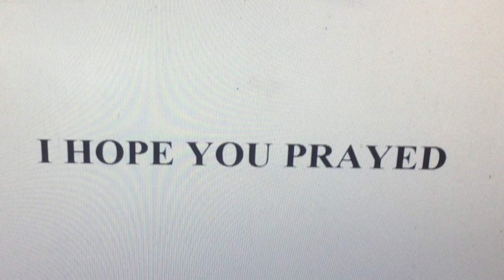I HOPE YOU PRAYED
well i'm living with the complex of Cassandra
it's knowing when the sky is gonna fall
and no one will believe my premonitions
they think i've got it wrong about it all - about it all...

there's something going wrong here in the city
the people walking by they ain't afraid
they're bowing down to their golden idols
they're heedless of the monsters that they've made - out of hate...

well i hope you prayed today
yeah i hope you prayed today
well i hope you prayed today - today...

well i ain't tryin' to engineer our downfall
i'm just like that prophetess of doom
yeah i can see for miles, well ain't that somethin'
the sky is dark and the end is comin' soon - oh so soon...

there's nothing wrong with a little prayer
cause God descends just like an angry bull
he vanquishes your enemies and haters
so thank God that He's mostly merciful - merciful...

well i'll try to keep a happy disposition
you know i've got my back against the wall
and when i'm killed by angry Clytemnestra
i sure hope that Apollo hears my call - here's my call...

you know i prayed today
yeah i hope you prayed today - today